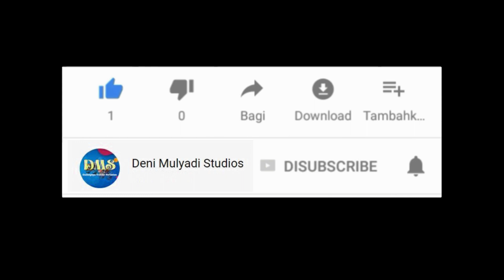LIBAS SAWAH DENGAN GULIBAG BAJAK SAWAH TRAKTORNYA TL800 MESIN KUBOTA RD85 DI-2S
Traktor tangan/traktor sawah yang berada diberbagai lokasi akan membuat suasana yang tidak menjemukan bagi penonton pecinta traktor tangan/traktor sawah.

Support channel berbentuk materi :
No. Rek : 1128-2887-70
Kode Bank : 016
A/n : Deni Mulyadi